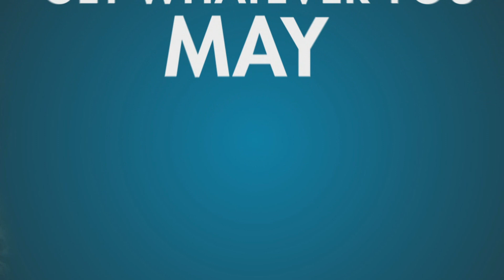Are You A Day One Buyer Of PS VR?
With the release day of Playstation VR right around the corner how many of you all plan on copping PS VR day one out the gate?